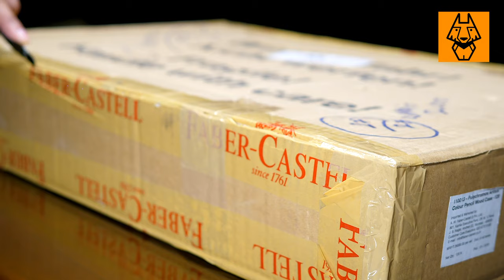Faber Castell | Polychromos 120 Colour Pencil Wooden Case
In this video we take a closer look at the Faber Castell Polychromos Colour Pencil Wooden Case of 120 Pencils.
Faber Castell Polychromos Colour Pencil is Made in Germany.
for more photographs, articles and reviews of pens, inks, colour pencils, paper and other supplies for writing and art enthusiasts.
Faber Castell India